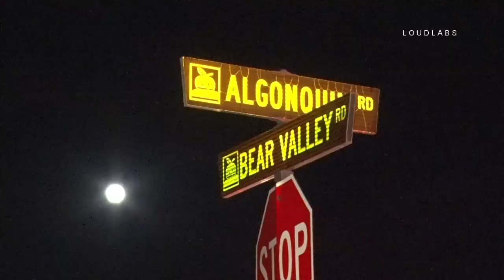Mass Casualty Traffic Collision / Apple Valley RAW FOOTAGE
A violent traffic accident Wednesday night May 10, 2017 sent one patient to a trauma center via air ambulance and multiple other patients to other local hospitals. The accident occurred around 8:15pm at the intersection of Bear Valley Road and Algonquin Road. The driver of one of the vehicles had to be extricated from his car by Apple Valley Fire Protection District personnel. San Bernardino County Sheriff's Deputies responded and closed Bear Valley Road in both directions. The cause of the accident is under investigation and the extent of injuries is unclear.